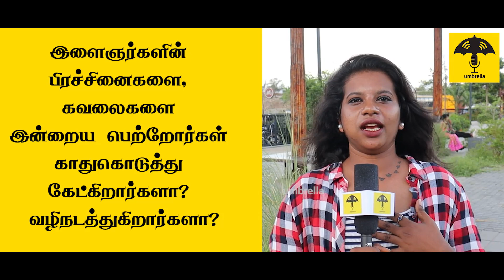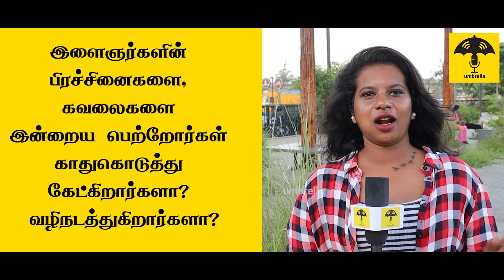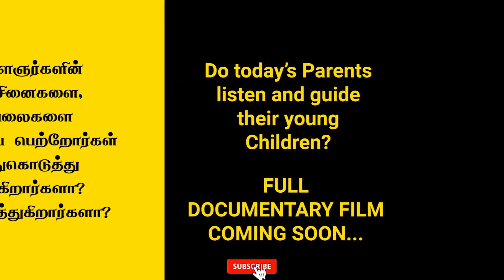Priya | இளைஞர்களின் பிரச்சினைகளை இன்றைய பெற்றோர்கள் கேட்கிறார்களா?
0003: How long does it take to fall in Love for men | ஆணுக்கு காதல் வர எத்தனை நாள் ஆகும்? Promo
0019: How long does it take to fall in Love for men | ஆணுக்கு காதல் வர எத்தனை நாள் ஆகும்? (Full Video)